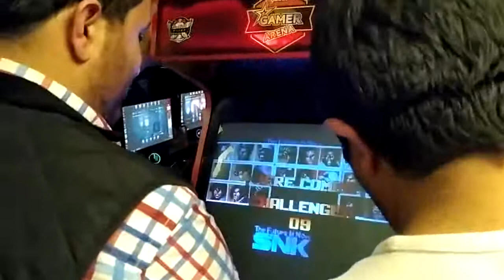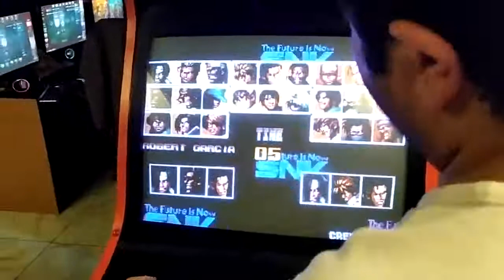KADIKÖY NET KAFEDE ARCADE GAMEPLAY 2021 EKİM